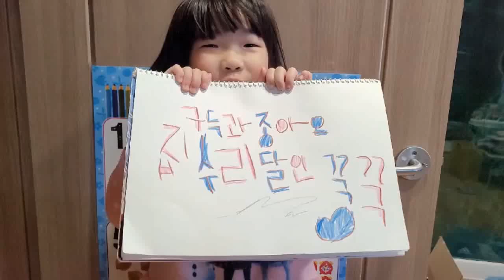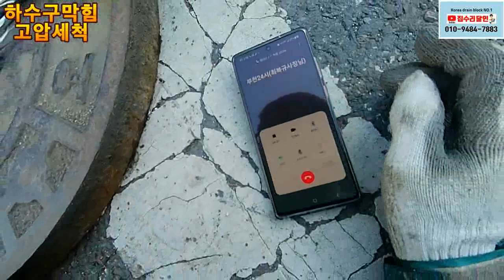대전고압세척현장~~Korea drain block NO.1